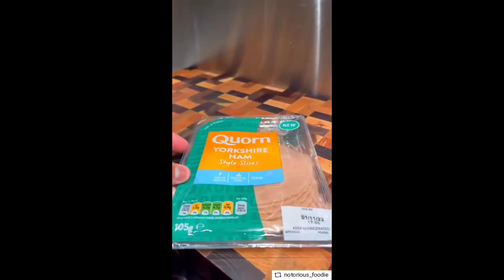The Most Delicious dish EVER! so yummy and tasty food compilation.. Delicious Master #108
Subscribe for more food video compilations..  we uploading food compilation videos from around the world.